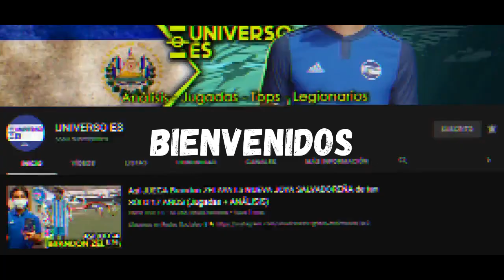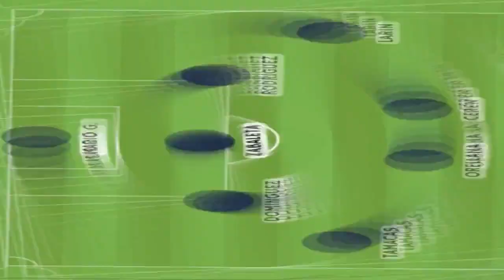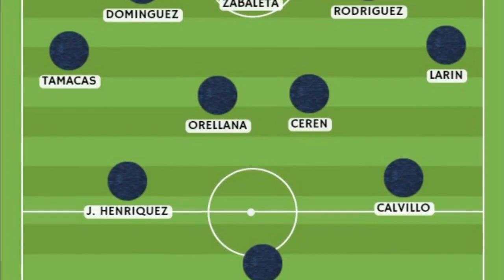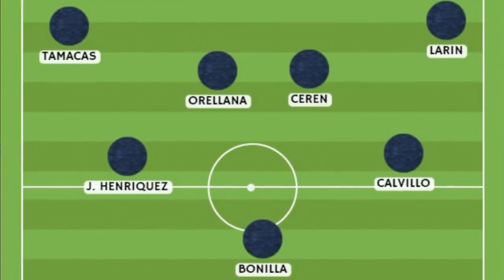La ALINEACIÓN de la SELECTA CONTRA JAMAICA | ELOGIOS A EL SALVADOR POR DT RIVAL | NOVEDADES DOCTOR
DT de Jamaica, sobre El Salvador: “Los vamos a respetar porque sabemos que juegan bien”

El galeno de la selecta Heriberto Guerrero sobre la recuperación física de los jugadores y el tranjo para que lleguen al 100% al partido

Vamos ha revisar algunas declaraciones de nuestro jugador previo al partido